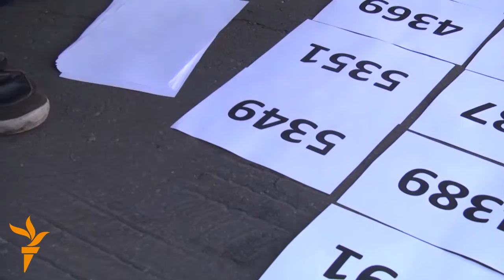Beograd: Përkujtim i masakrës së Srebrenicës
Në organizim të Iniciativës së të Rinjëve për të Drejtat e Njeriut (YIHR), në Beograd është organizuar një përkujtim për shënimin e 21 vjetorit të masakrës së Srebrenicës në Bosnjë. Më 11 korrik, pjesëmarrësit kanë ndezur qirinjë për nder të më se 8 mijë burrave e djemve myslimanë, që janë vrarë.